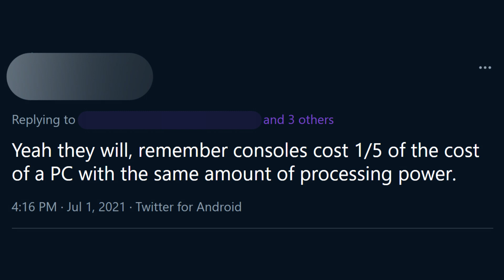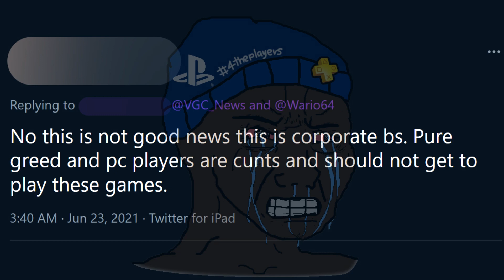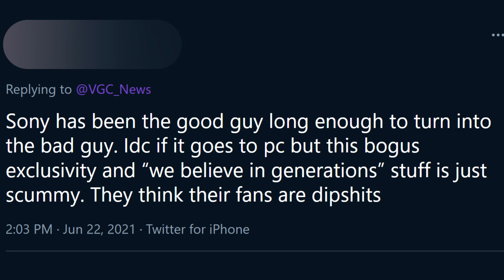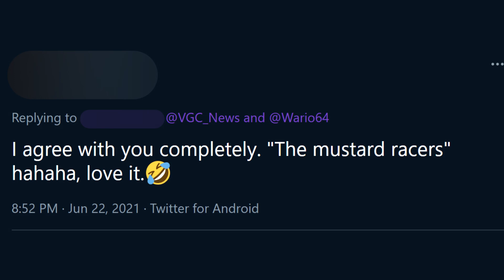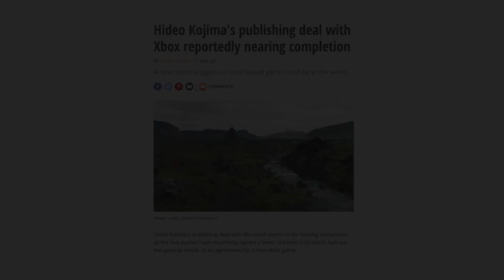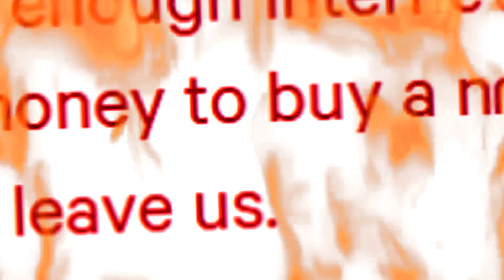Sony buys PC Porting Company Nixxes Software! | Sony Fanboy Tears #2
Soyny fanboy tears are back on the menu, boys!